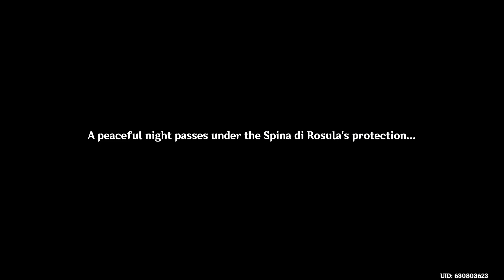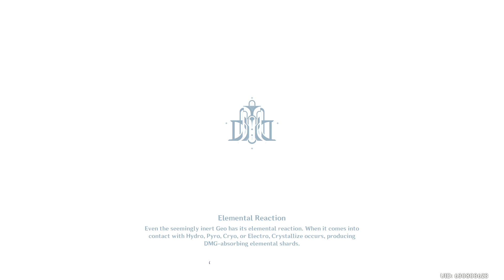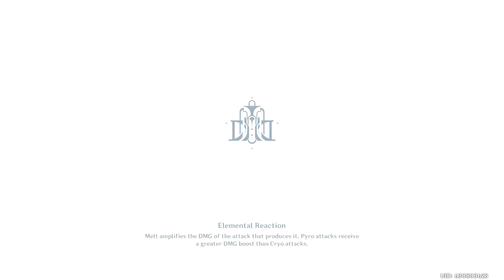Chapter IV Act II: As Light Rain Falls Without Reason (part 1)